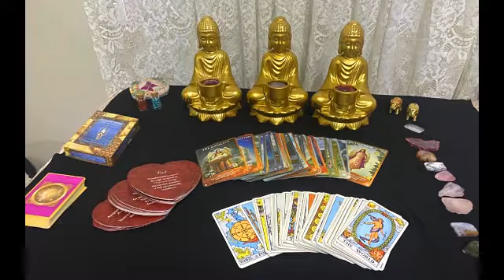AQUARIUS TAROT MESSAGE❤️ AQUARIUS TAROT MESSAGE FOR AUGUST 2022✨TAROT CARDS AUGUST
On this channel i will be doing tarot messages for all the zodiac signs.

Sincerely
Marina

video intro: Video by Jeff Bryan from Pixabay
video intro: Video by Zameen Aasman from Pixabay